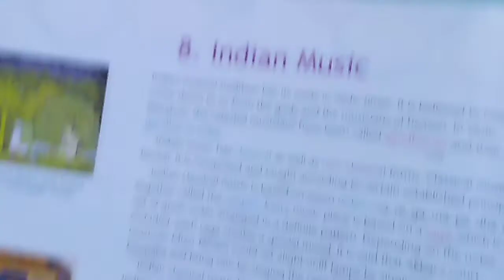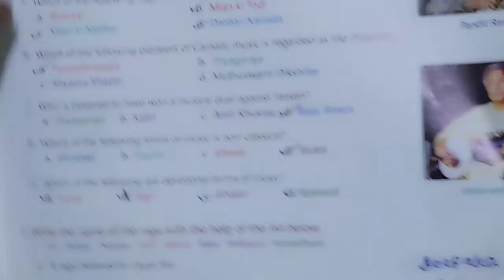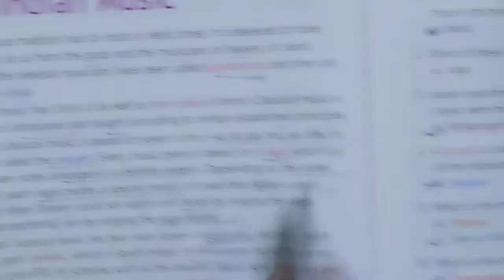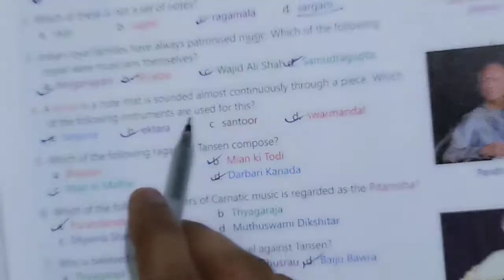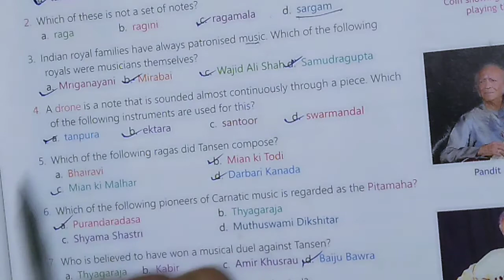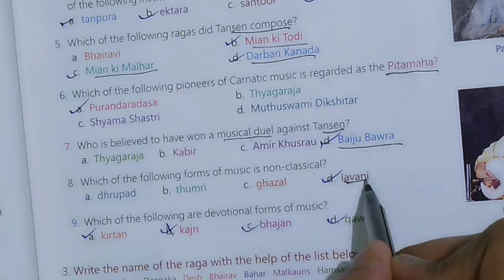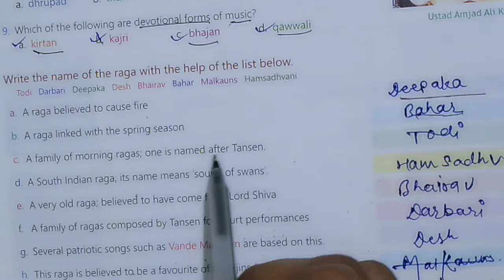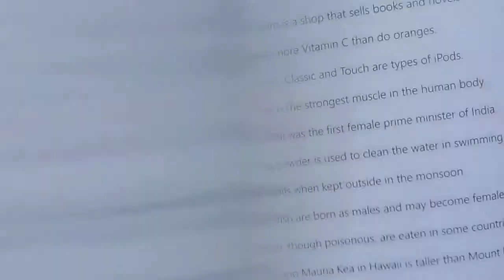Class-6 G.K. Chapter -8 Indian Music Part -2 By- Rohit Sir.